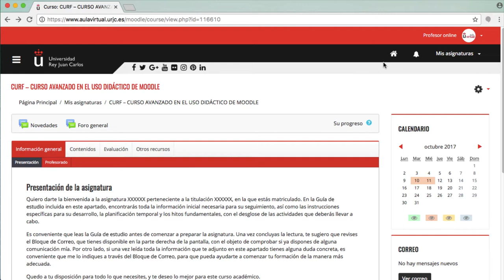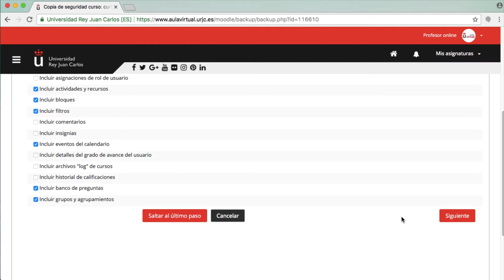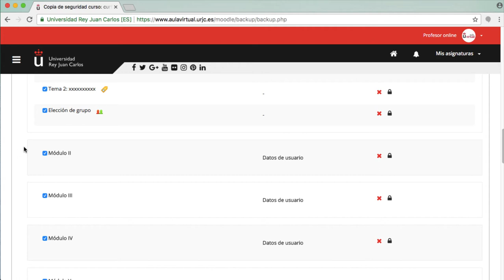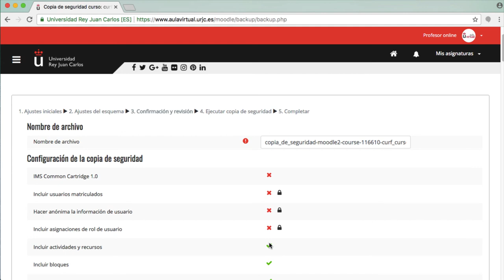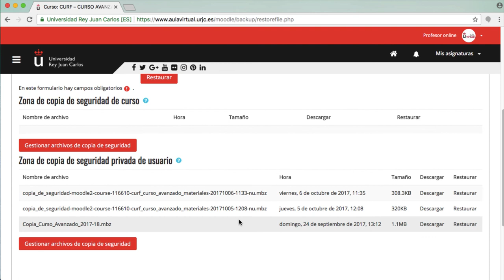CURSO AVANZADO MOODLE 3.3. Copia de seguridad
Curso avanzado en el uso didáctico de Moodle 3.3 - CURSO AVANZADO MOODLE 3.3. Copia de seguridad

Materiales del Módulo V del Curso Avanzado en el uso didáctico de Moodle 3.3. de la Universidad Rey Juan Carlos Vídeo disponible